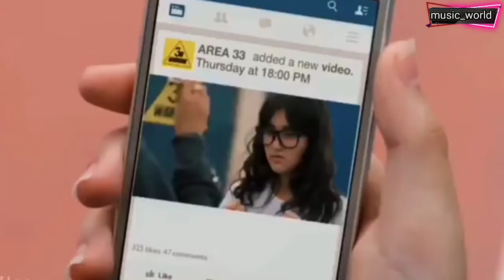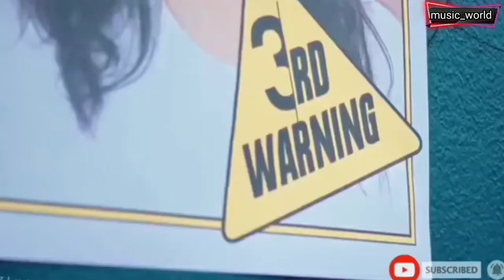Main tera boyfriend tu meri girlfriend Na Na Na Na /😉 Korean mix hindi J Star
description

Suggested by Ziiki Media
Harkheya Jatt(Official Video)| Gurlej Akhtar Nobby Singh| Sruishty Mann| Desi Crew| New Punjabi Song
Listen ad-free with YouTube Premium
Song
Na Na Na Na
Artist
J Star
Album
Ziiki Media (on behalf of J Star Productions); LatinAutorPerf, Polaris Hub AB, BMI - Broadcast Music Inc., Abramus Digital, and 8 Music Rights Societies